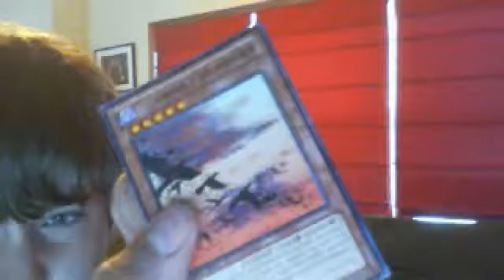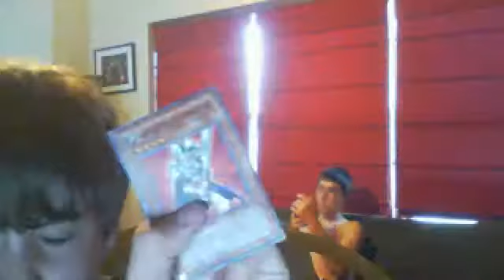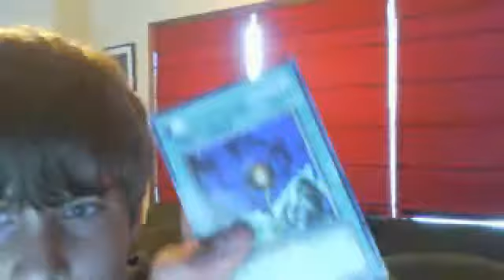my RIO KASTLE deck profile 6-14-2014